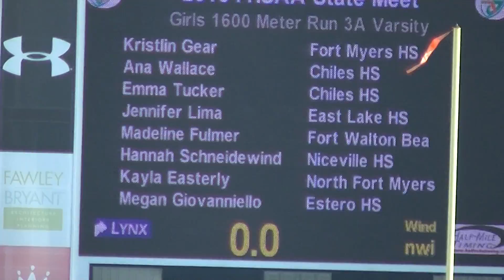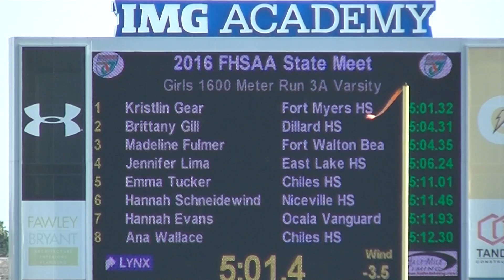Girls 1600m Run 3A Finals FHSAA Track & Field State Finals 2016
1   810 Gear, Kristlin      11 Fort Myers H           5:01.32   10
  2   529 Gill, Brittany      12 Dillard                5:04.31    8
  3   834 Fulmer, Madeline    12 Fort Walton            5:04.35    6
  4   626 Lima, Jennifer      11 East Lake HS           5:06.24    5
  5   369 Tucker, Emma        12 Chiles HS              5:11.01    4
  6  1623 Schneidewind, Hann  10 Niceville HS           5:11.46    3
  7  1753 Evans, Hannah       11 Ocala Vangua           5:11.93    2
  8   371 Wallace, Ana        10 Chiles HS              5:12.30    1
  9  2357 Cardwell, Jamila    10 Sunlake HS             5:21.33
 10  2139 Gray, Lea           11 Seabreeze HS           5:22.22
 11  1640 Easterly, Kayla     11 North Fort M           5:23.82
 12   664 Giovanniello, Mega  11 Estero HS              5:24.44
 13   564 Fernandez, Maria    10 Doral                  5:24.90
 14  2144 Golliher, Ciara     11 Sebastian River        5:26.66
 15  1290 Farnsworth, Claire  12 Lecanto HS             5:35.85
 16   306 Wooten, Nikyia      10 Boyd Anderson          5:45.22